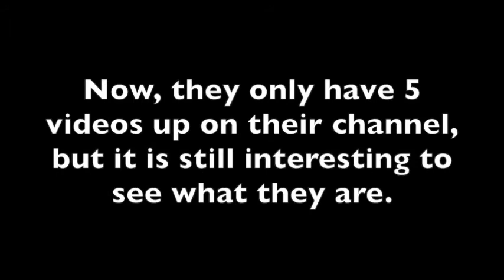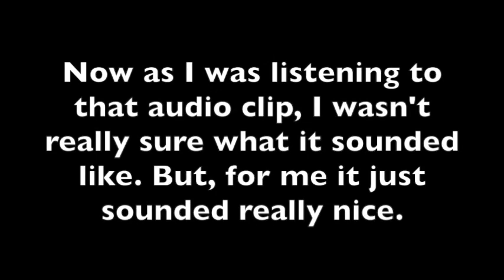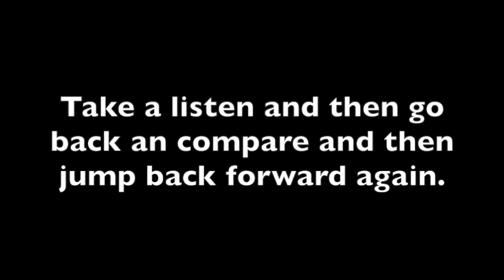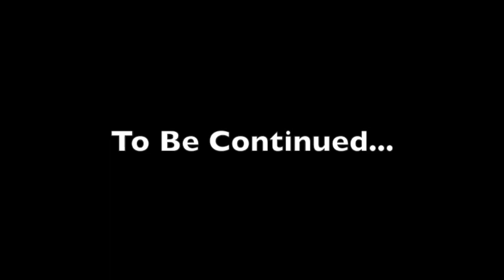Is YouTube User 'thesilentone' Tyler - TØP Theory Part 1 -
Okay, so I know I'm a little late to talking about this, but this is just a fun little theory series. Anyways, there are two more videos in this theory series. So yeah. Anyways, those other two videos will go up next week. This is me, Kris Imagining or you can call me Jess, signing out. Peace ^_^